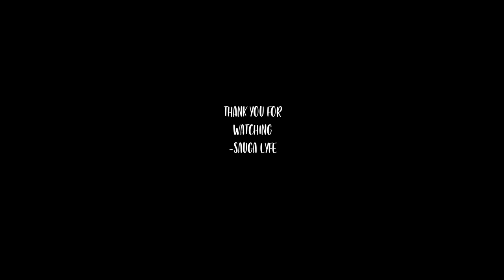R.I.P. TrueBleeda MUSIC COMPILATION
0:00 TrueBleeda - MIXED EMOTIONS
0:05 TrueBleeda - Soul Survivor
0:10 TrueBleeda - ThugHer (She A Thot )
0:15 TrueBleeda x OakBoiCoCo x PoPeezy x Tmh Joker x RugerRudy x 54Dondada x HotboyDue -  Shottas
0:20 Subscribe